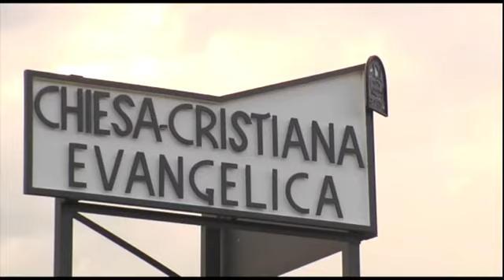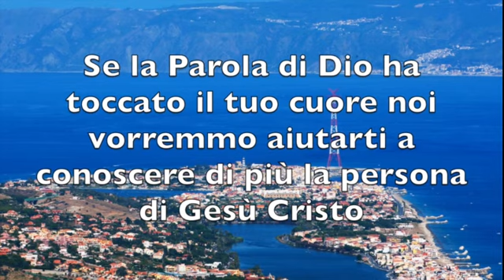"Dio: essenza di luce, assenza di tenebre!" (V.Nuzzo) - Culto Evangelico Pentecostale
Predicazione della Parola di Dio registrata durante una nostra riunione di culto.